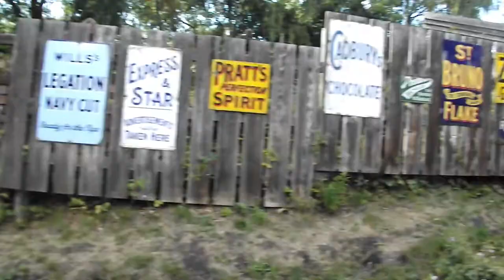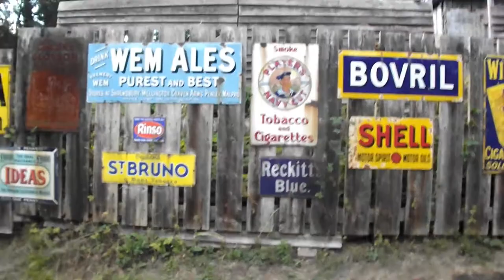Days out: Blists hill and Goodrich Castle